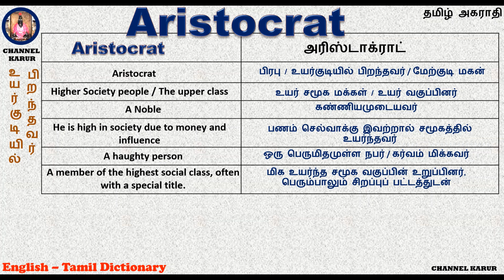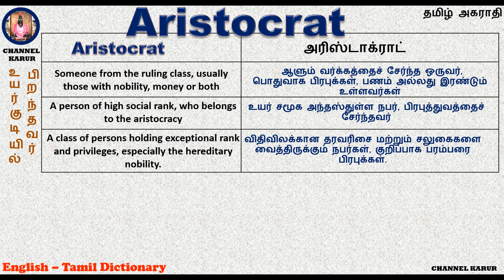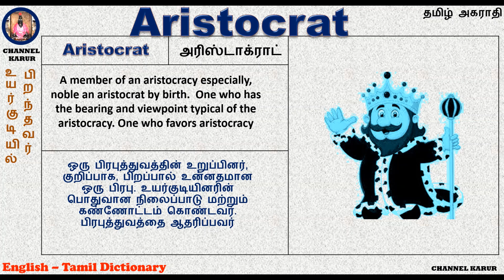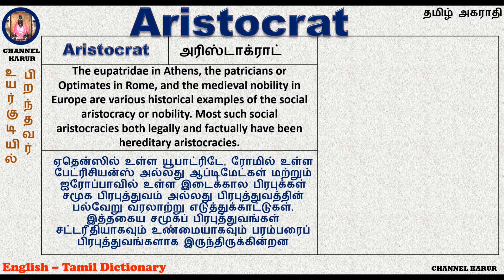Aristocrat Meaning in Tamil / English-English-Tamil / CHANNEL KARUR